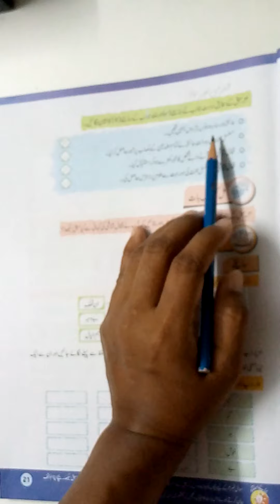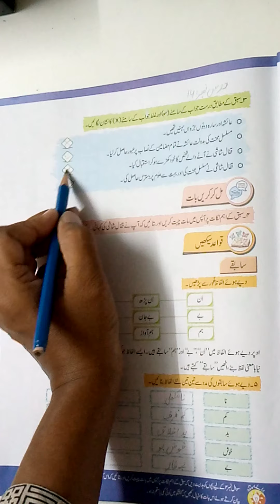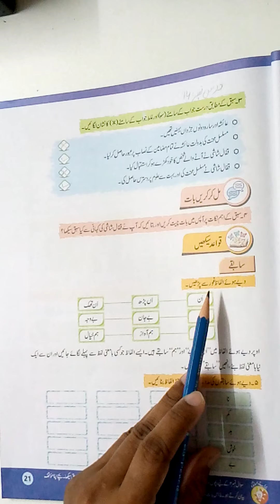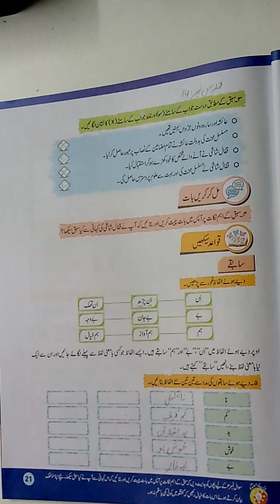Grade 6 Urdu Lec-14